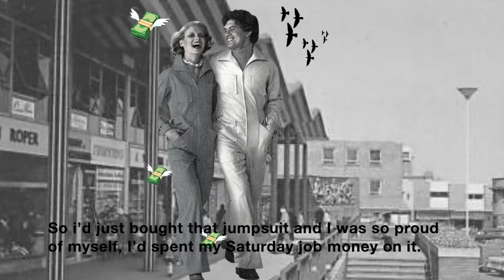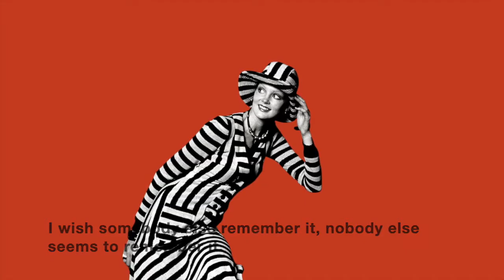Growing up in Dudley: Levene tells us how she became the catsuit wearing Dudley Herald Girl Friday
Levene Brown tells us how she became a catsuit wearing  Dudley Herald 'Girl Friday' in the Seventies.

Please join us on our adventure to share memories, photos, stories and arts projects in relation to growing up in Dudley.

We are collecting photographs and oral histories to tell the people of Dudley’s story through your memories.

From hanging out in JB’s, Goldsmiths, The Smiling Man and The Hippodrome, to going to the Zoo, local shops and meeting characters of the town.

From hanging out in your teenage bedroom, to stories about school days and first loves, we want to hear your stories of being young in Dudley.